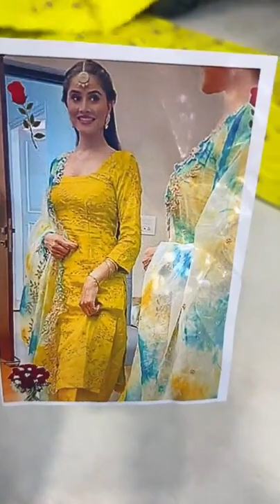Suhaag silk saree Ludhiana || summer collection || cotton suits || Punjabi suit